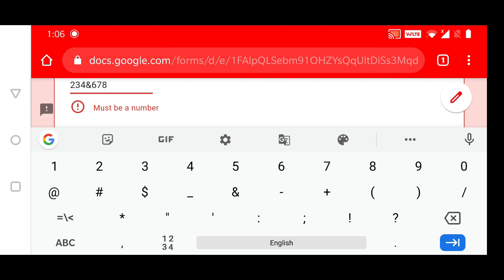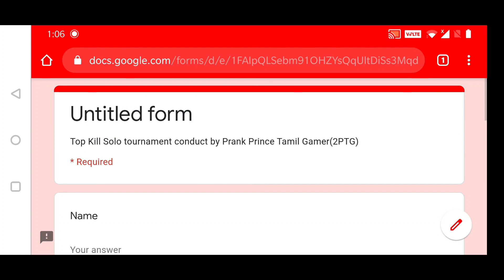1000 Subs Thank you |First Official 2PTG Tournament for freefire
Hi Nanba

Top kill solo tournament.
Enty: video va full ah watch pannavum
Total: 150 players